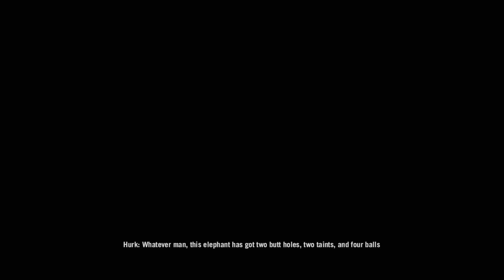Far Cry 4 - Elefánkolás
Néhol borzalmasan pixeles a kép, mert sajnos a youtube nem tudja feldolgozni a szürke árnyalatos jeleneteket, úgyhogy őt szidjátok. Remélem ettől függetlenül még tetszik nektek a videó mert tényleg csak pár percre pixeles a kép a teljes 25perchez képest
További gamer & FPS tartalomért : kövess itten is ↓